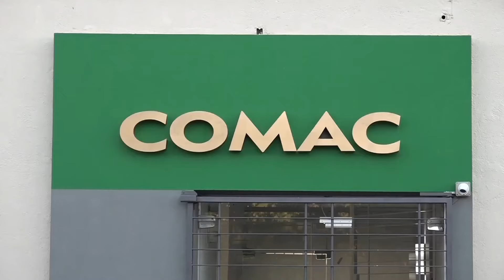Archivo Homenaje a Eduardo Santos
Homenaje al raidista Eduardo Santos.